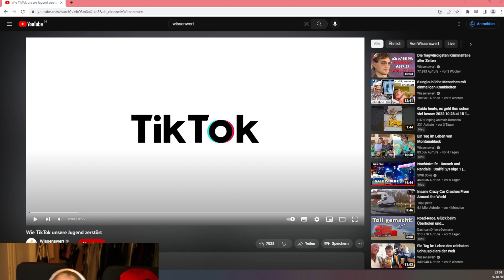Natalie hat ihre 5min😂